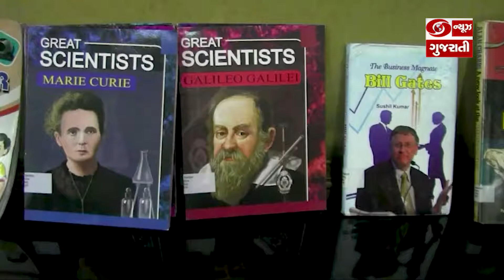Navsari : વેકેશન વાચનોત્સવની ઉજવણી | Good News Gujarat | Ep.192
નવસારીની ઐતિહાસીક સયાજી વૈભવ લાઇબ્રેરીમાં બાળકોની રજાઓને તાજગી સભર બનાવવા 'વેકેશન વાંચનોત્સવ' ની ઉજવણી કરવામાં આવી.